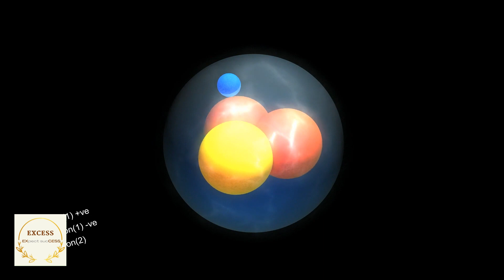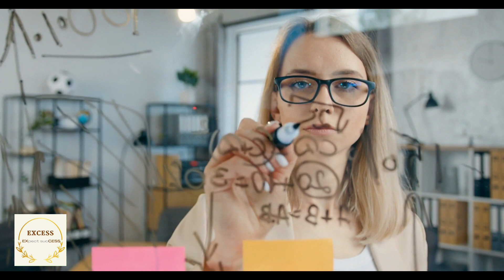The Unified Field